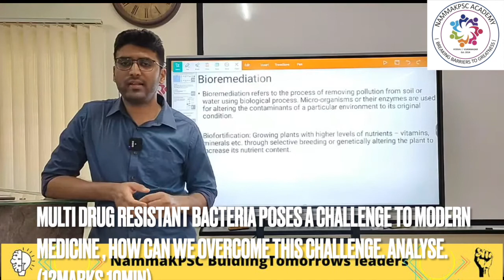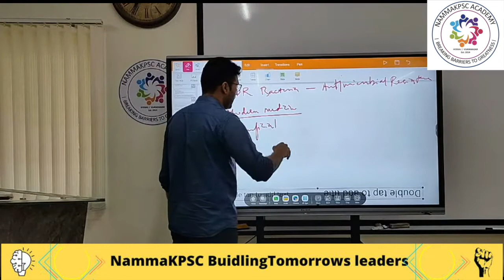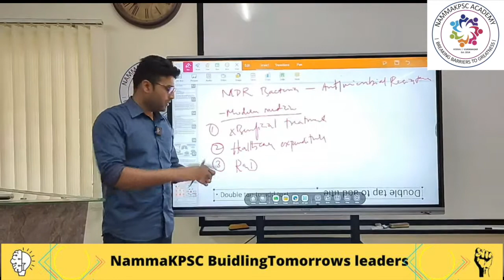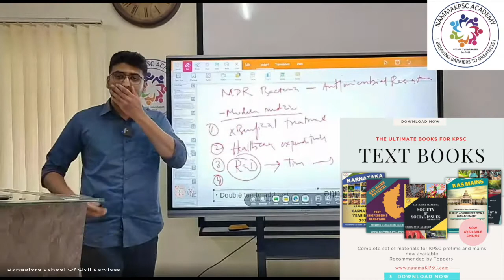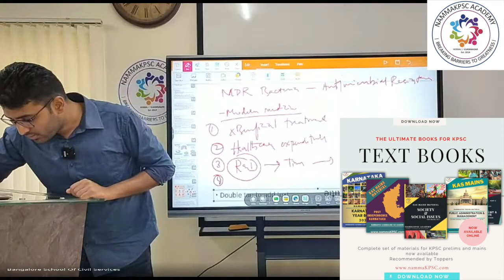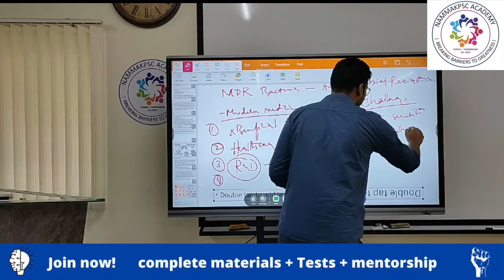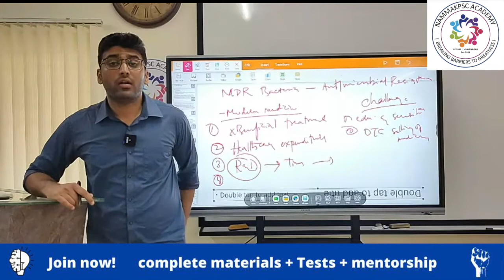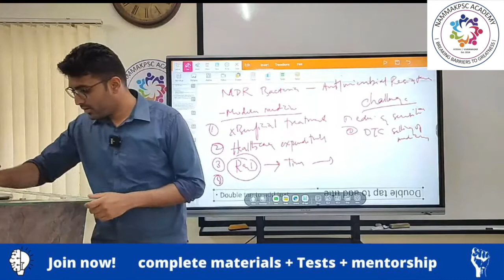Rajesh Ponnappa IPS | Rank 222 | KAS Mains Questions Discussion Session - 10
In this video, Rajesh Sir Talk about Answer writing skills and strategies . This is part of NammaKPSC mains class room programme. NammaKPSC team will be covering the Prelims and Mains syllabus in a systematic manner.
Our course will include:
1. Modules
2. Text book and handouts for the entire syllabus
3. Mentorship
4. Weekly class test and 5 full length tests
5. 7-8 months of class programme
6. Online / Offline
7. Access to recorded classes
8. Current affairs magazine
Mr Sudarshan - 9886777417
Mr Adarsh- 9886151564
Join NammaKPSC academy and top the KPSC exam in 1st attempt.
NammaKPSC is the number 1 institute for KPSC exams. Our courses are affordable + reliable + high quality.
PRELIMS MODULE:
1. Indian Polity
2. Indian History
3. Geography
4. Environment
5. Economy
6. Science and technology
7. Karnataka Issues
8. CSAT
9. Current affairs MAINS MODULES:
1.  HISTORY, ART & CULTURAL HERITAGE
2.  GEOGRAPHY
3.  SOCIAL SYSTEM & ISSUES
4.  RURAL DEVELOPMENT
5.  ECONOMY
6.  POST INDEPENDENT OF KARNATAKA
7.  POLITY & CONSTITUTION
8.  PUBLIC ADMINISTRATION & MANAGEMENT
9.  INTERNATIONAL RELATIONS
10.  SCIENCE & TECHNOLOGY
11.  ENVIRONMENT
12.  ETHICS
13.  ESSAY

4. Mains Practice questions:
5. Free videos:
6. Test series:
7. Mains material:
8. Free KAS Answer Writing challenge
9. Indian Polity
All our courses includes updated study materials, current affairs magazine, class tests (weekly) and mentorship.
“START YOUR PREPARATION NOW & STAND AHEAD”

For prelims and mains class / materials / test series contact
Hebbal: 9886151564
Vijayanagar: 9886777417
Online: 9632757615